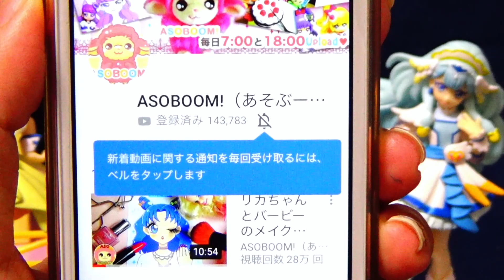イケメン男がラビリンを絵の中に閉じ込めた！キュアグレースといっしょに助けよう♪ヒーリングっどプリキュア劇場